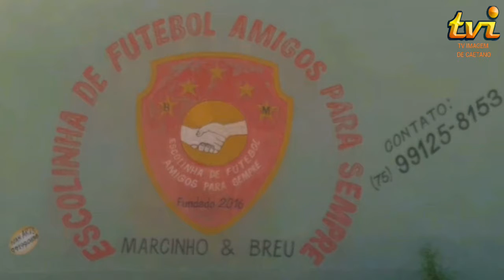Imagem Esportiva Ed.20- Sorteio da camisa da seleção brasileira